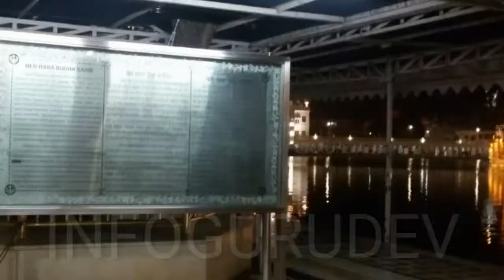क्या रहस्य है स्वर्ण मंदिर में रहने वाली शांति का, Golden Temple Amritsar punjab India